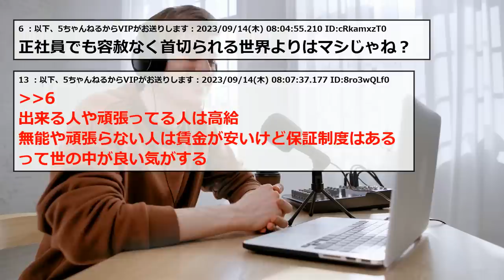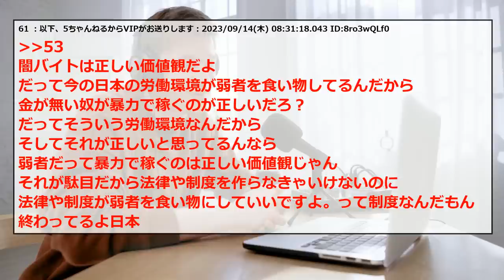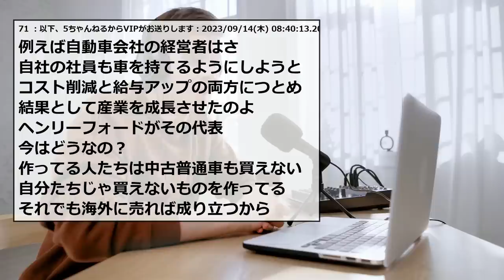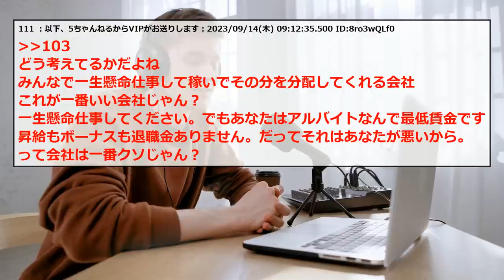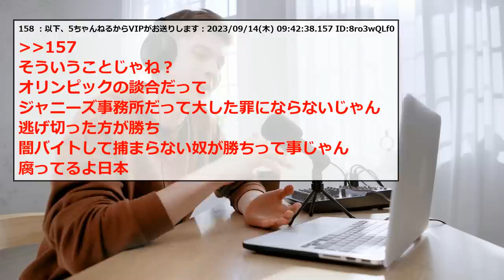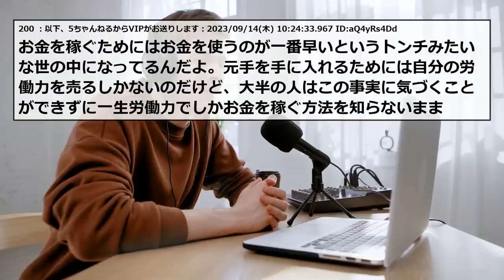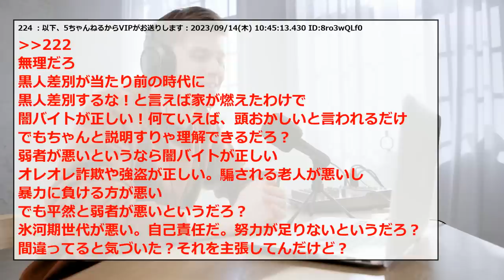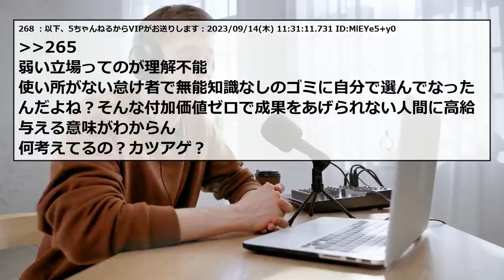【2chまとめ】弱いものを食い物にする日本【ゆっくり】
2ちゃんねる・5ちゃんねるのスレまとめです！

元タイトル：日本の労働環境って弱い立場の非正規労働者を食い物にしてるよね

スレ内の引用記事はこちら↓

5ch使用許可申請済み